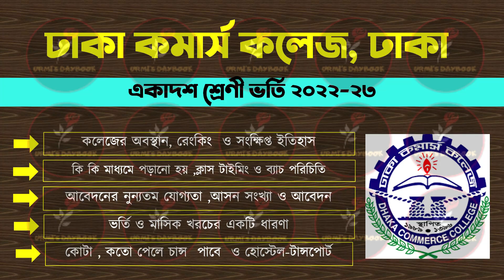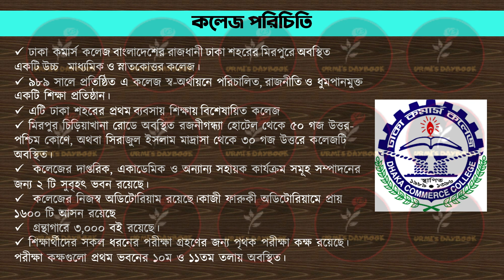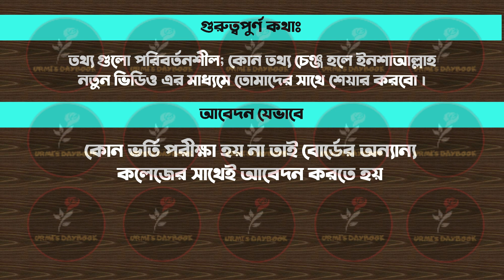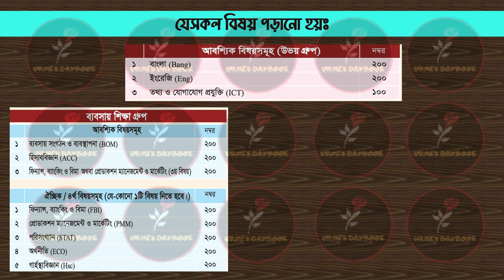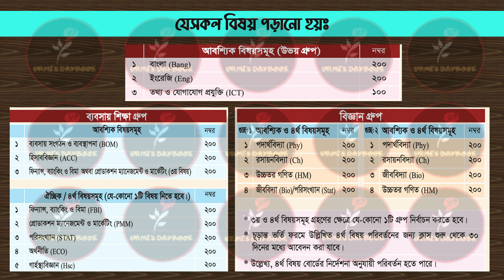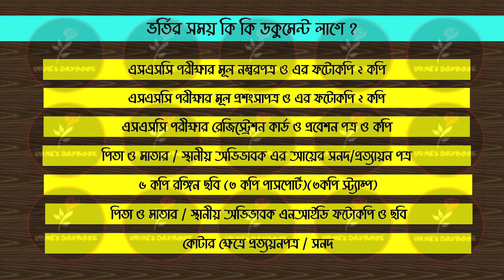ঢাকা কমার্স কলেজ ভর্তি ২০২৩| Dhaka Commerce College Admission 2023| DCC| Xi Admission| HSC Admission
ঢাকা কমার্স কলেজ ভর্তি ২০২৩| Dhaka Commerce College Admission 2023| DCC| Xi Admission 2022-23 | HSC Admission 2023

Dhaka Commerce College HSC Admission 2023 Notice Result. Dhaka commerce college HSC admission Circular has been published. DCC HSC admission 2023 will start in 2023. Dhaka commerce college HSC admission Result 2023 will be published in 2023. Students can admit only Commerce or Business Studies group for HSC level. There is no Science or Arts group admission facility. Dhaka commerce college HSC admission Result 2023 will available on the website.

ঢাকা কমার্স কলেজ বাংলাদেশের রাজধানী ঢাকা শহরের মিরপুরে অবস্থিত একটি উচ্চ মাধ্যমিক ও স্নাতকোত্তর কলেজ। ১৯৮৯ সালে প্রতিষ্ঠিত এ কলেজ স্ব-অর্থায়নে পরিচালিত, রাজনীতি ও ধুমপানমুক্ত একটি শিক্ষা প্রতিষ্ঠান। এটি ঢাকা শহরের প্রথম ব্যবসায় শিক্ষায় বিশেষায়িত কলেজ।
😎Let’s connect:
My another channel:
Bongo foodies:

Anti Privacy Warning:
Thumbnail Text: ঢাকা কমার্স কলেজ ভর্তি ২০২৩